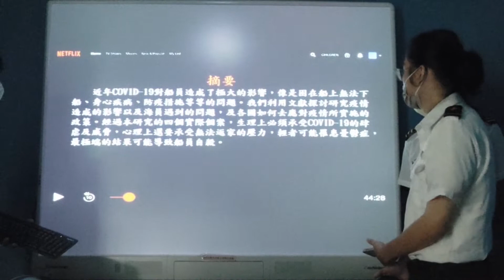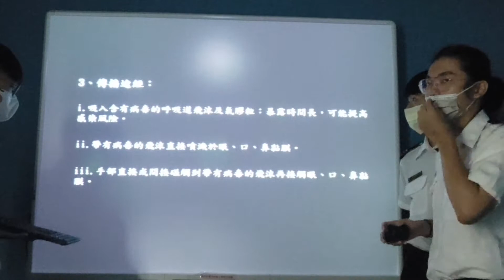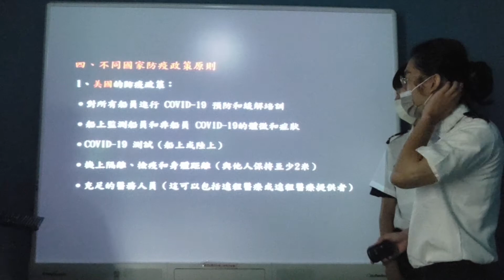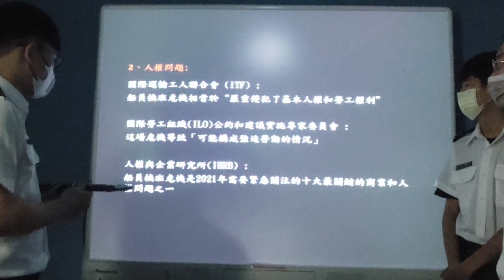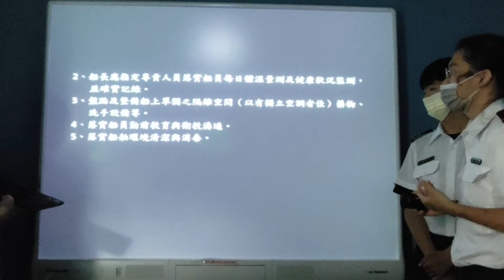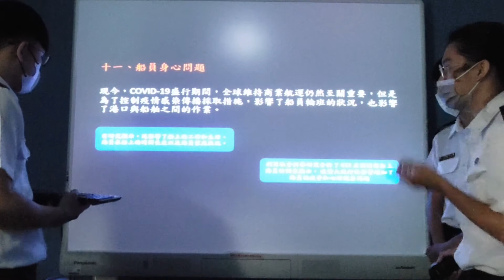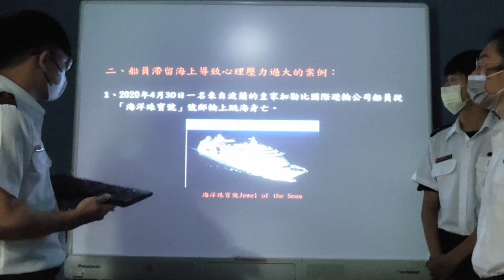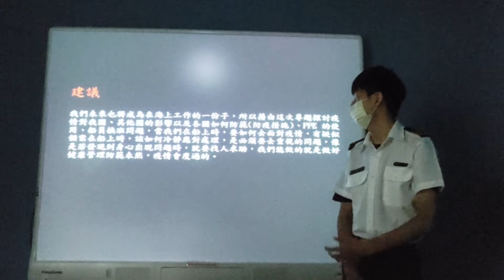110學年度 第2組 船員在疫情下的防疫措施及影響